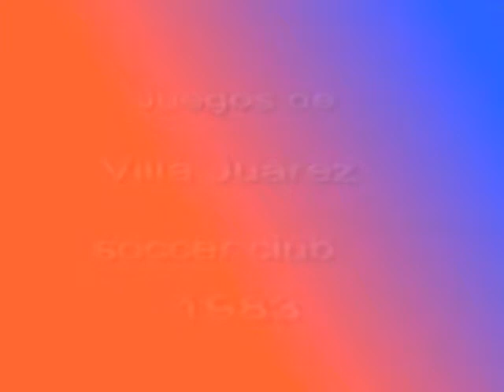villajuarez soccer 1983-1